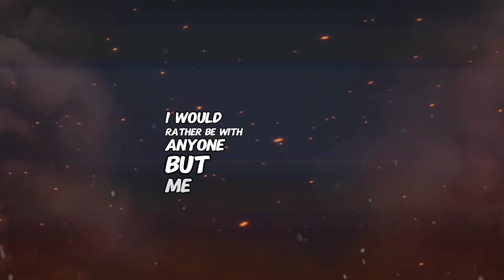Underverse AMV/ (Underverse)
Welcome to first not so short but still short video I have made, I hope you all like it and to give Credit main Editor is seriousdragonqueen on CapCut so make sure ya follow them for good edits. Song for this is called Alone With Myself by Citizen Soldier so make sure you check that out as well. I hope you like it and pretty soon I will be able to make longer content for you to enjoy. You don't know how much it means to have the viewers like you who watch my content and like to say thank you from the bottom of my heart. thank you.